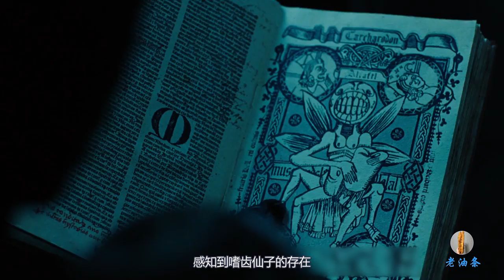人族和精灵族战争一触即发，国王打造黄金军团，在战场上所向披靡无人能敌！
本片为《地狱男爵黄金军团》，由第一部原班人马打造，讲述的是千年之前人类和精灵族发生战争，精灵国王打造一支黄金军团，用来和人类战争，黄金军团毫无感情，将人族军队击败，本来和平了很多年，直到千年后，战争再次崛起